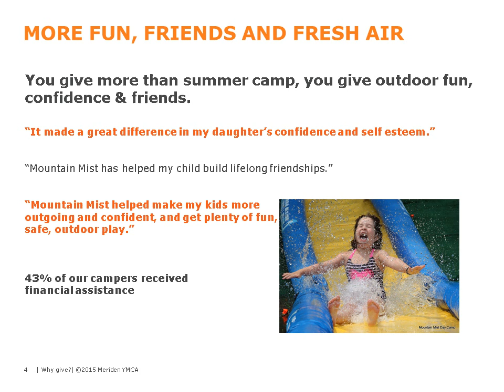Why give?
Together we can build a better us. Here is how your gift helps the Meriden community.